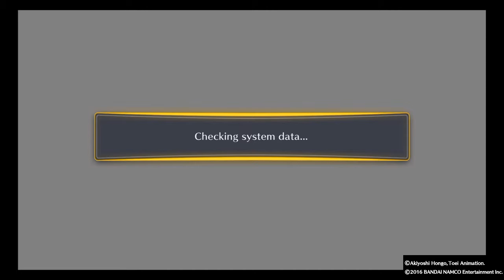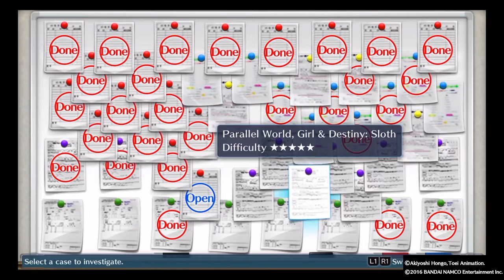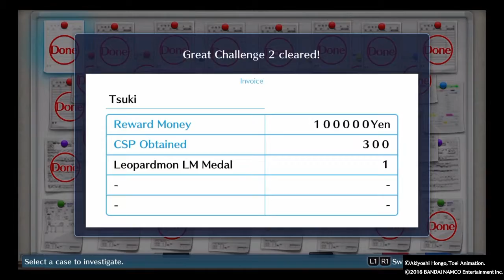Great Challenge 2